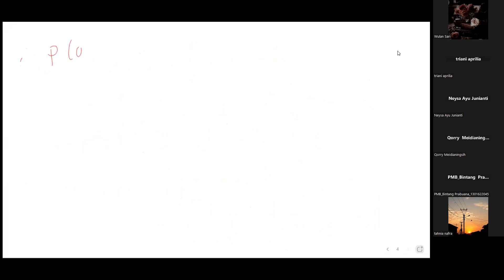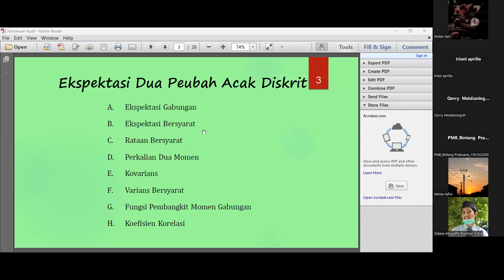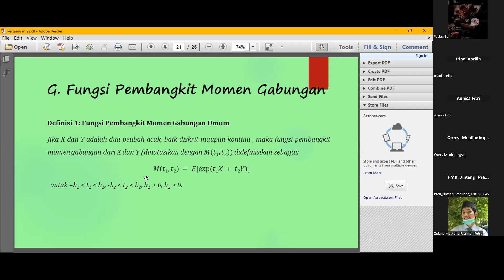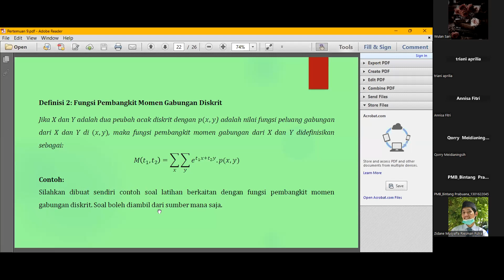STATISTIKA MATEMATIKA 1 | PERTEMUAN 11